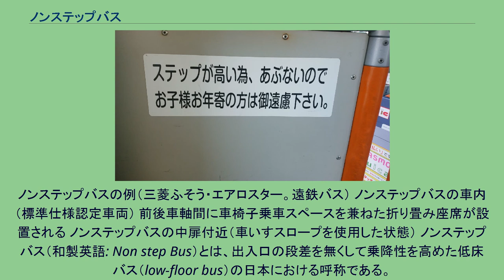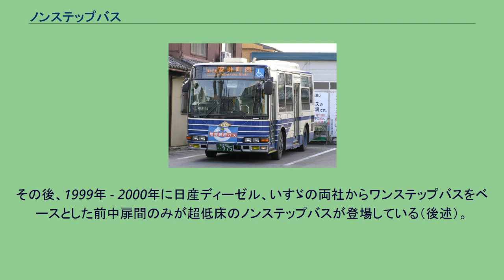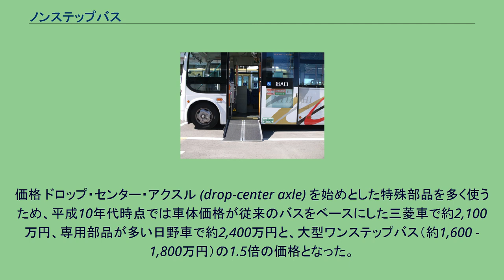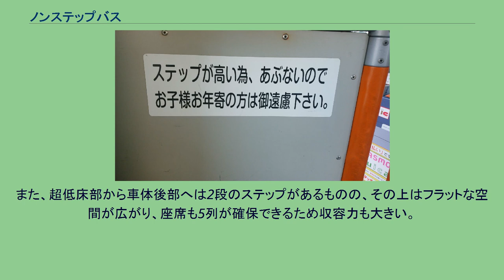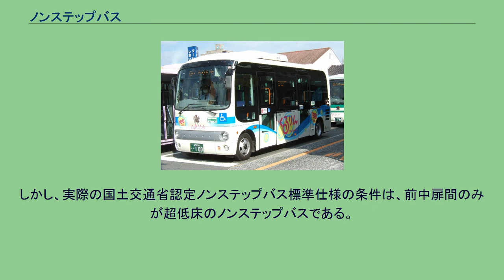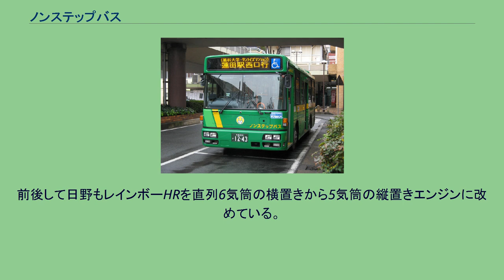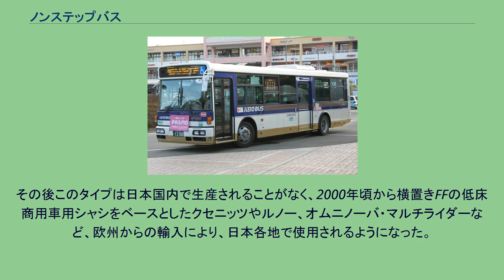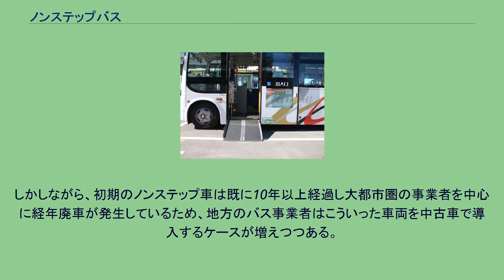ノンステップバス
ノンステップバスの例（三菱ふそう・エアロスター。遠鉄バス） ノンステップバスの車内（標準仕様認定車両） 前後車軸間に車椅子乗車スペースを兼ねた折り畳み座席が設置される ノンステップバスの中扉付近（車いすスロープを使用した状態） ノンステップバス（和製英語: Non step Bus）とは、出入口の段差を無くして乗降性を高めた低床バス（low-floor bus）の日本における呼称である。
国土交通省が認定する標準仕様に基づいて設計されているバスをいう。
バス事業者や行政機関によっては超低床バス、超低床ノンステップバスとも称される。
国土交通省のノンステップバス標準仕様では乗降時のステップ高さは270㎜以下とされている。
日本国内で市販されているノンステップバスは、エアサスペンションを採用する事により、乗降時に車高を下げて歩道との段差を少なくする「ニーリング機能」が装備されている。
国内に流通している大型・中型ノンステップバスのうち、国産車においては2010年台半ばまで製造された車両では主に、中扉の床下スペースから出し入れする引出式スロープや取り外し可能な着脱式スロープなど様々な仕様が混在し、大型ノンステップバスの量産初期モデルでは運転手の操作によって中扉の床下からスロープを自動で出し入れする電動式スロープも存在したが、2010年台半ば以降に登場した車両からは各メーカーともに中扉の床を反転させて使用する反転式スロープが標準搭載される仕様に統一された（但しオプションで着脱式スロープも設定）
小型ノンステップバスでは着脱式スロープが主流となっており、大型連節ノンステップバスでは日本国内に初めて輸入されたネオプラン・セントロライナー（着脱式スロープ）を除いて反転式スロープが採用されている。
日本初のノンステップバスは、近畿日本鉄道（現・近鉄バス）が日本初の2階建てバス「ビスタコーチ」をベースに1963年（昭和38年）に導入した車両である。
これは、「ビスタコーチ」の2階部分を取り払い、ホイールベース部（前車軸と後車軸の間）を低床・ノンステップの客室としたものであった。
シャシは日野自動車工業（現・日野自動車）が、ボディは近畿車輛がそれぞれ製造したが、構造上ワンマン運転に対応できないなどの問題があり、これ以降の導入はなかった。
その後、1985年（昭和60年）に三菱自動車工業（現・三菱ふそうトラック・バス）が初のワンマン運転対応の本格的なノンステップバスを試作した。
同年にモデルチェンジした大型路線バスエアロスターシリーズをベースにして、前中ドア間の床を350mmまで下げ、ノンステップ化を実現した。
トランスミッションとエンジンは通常のバスと同じ、縦置きのレイアウトである。
高価であったため、導入例は名古屋鉄道（現・名鉄バス）、岐阜乗合自動車、京浜急行電鉄（現・京浜急行バス、羽田京急バスなど）の3社のみで、1987年（昭和62年）頃まで製造された。
その後、1994年（平成6年）に名鉄向けとして、上記のノンステップバスの生産初期車が使用されていた名古屋空港（現・名古屋飛行場）内循環車用の代替に1台が追加製造されている。
1997年（平成9年）に、三菱ふそうトラック・バスと日産ディーゼル工業（現：UDトラックス）が本格的な量産大型ノンステップバスを開発し、販売を開始した。
三菱は、前年にモデルチェンジした2代目エアロスターをベースとして、縦置きのまま、エンジンとデフを運転席側にオフセットする事により、後部までの超低床エリアを確保している。
また、車体後部にドアを設けて前後扉仕様にも対応できた（実際には神姫バスが所有しているくらいである）が、リアのホイールハウス間の床（通路）が非常に狭く、車いすへの対応が困難となるため、実際には前中後の3ドア仕様での後部ドア付きがほとんどである（この仕様も名古屋市営バスや成田空港交通など一部事業者のみの所有）。
三菱では当初「ノーステップバス」という名称を使用していた。
日産ディーゼル（日デ）は、従来の富士重工業（富士重）7E系ボディのUAシリーズをベースとして、ドイツのZFから前後アクスル（サスペンション）とトルクコンバータ式ATを輸入し、車体最後部にエンジンを直立横置きに配置することにより、後部までの超低床化を実現している。
なお、富士重のバス車体架装撤退に伴い、2003年以降は西日本車体工業 (NSK) が車体架装を行い、この時構造が大幅に変わり、三菱ふそう・2代目エアロスターに近い構造と...